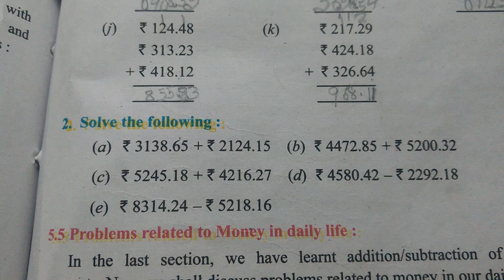Class 5th ch 5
Ex 5.2(sums of addition and subtraction of rs_paise.